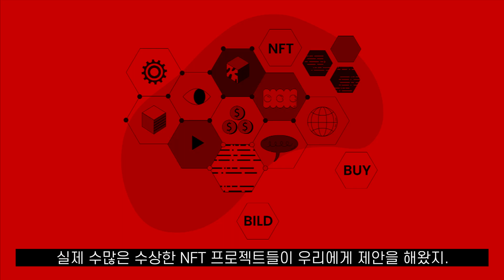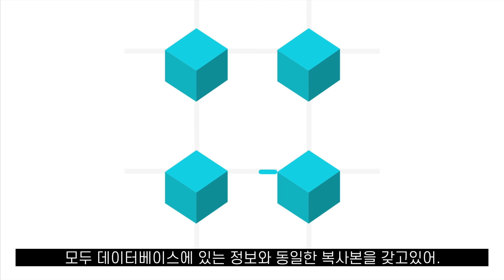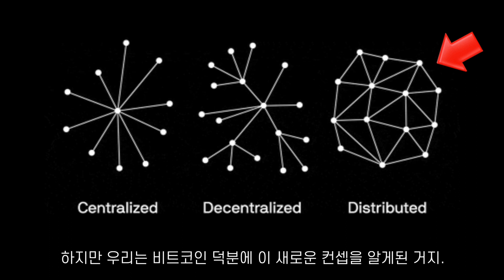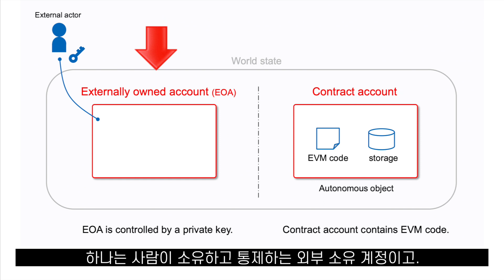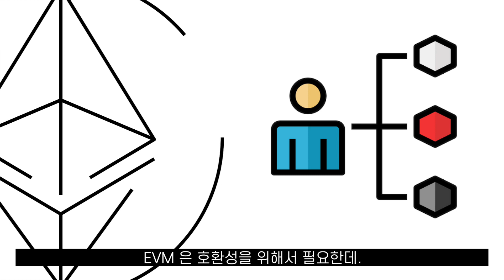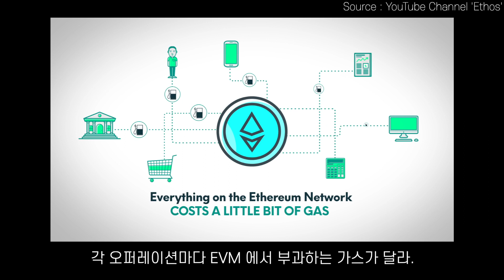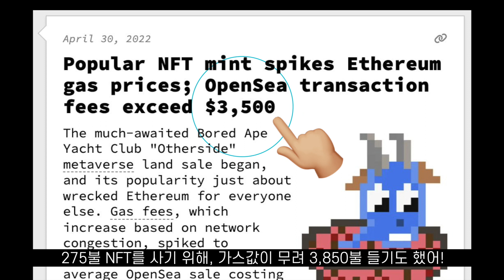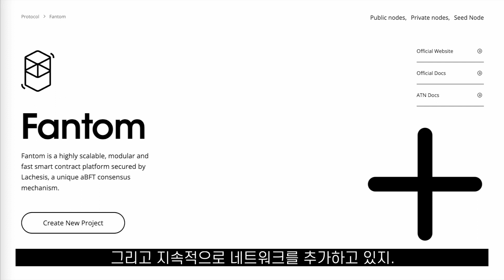2022년. 블록체인 개발을 공부해야하는 이유?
초토화 된 암호화폐 시장. 크립토 윈터의 시대. ☠️
하지만 그럼에도 블록체인을 공부해야하는 이유는?
✔️ 영상에 등장한 홈페이지가 궁금하다면?
✔️ All That Node가 어떤 서비스를 제공하는 지 더 자세하게 알고싶다면

📌 DSRV Medium Channel
어려운 블록체인 개념들, 아직도 확실히 모르겠다면? 블록체인 인프라를 이끄는 DSRV 멤버들의 진짜배기 레포트!

📌 DSRV Website
웹 3 개발자들은 어떤 툴을 사용할까? 블록체인 빌더들을 위한 DSRV만의 특별한 솔루션!

두번째 영상에서는 개발 과정에서 실제 참고 가능한 링크들이 공유될 예정입니다.
노마드 코더의 블록체인 개발 시리즈에 많은 관심과 기대 부탁드려요😍